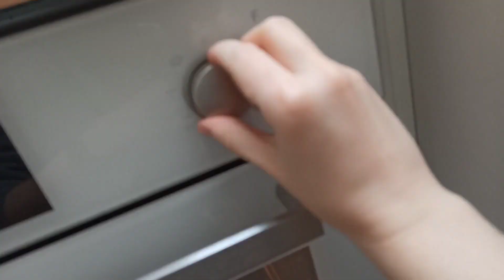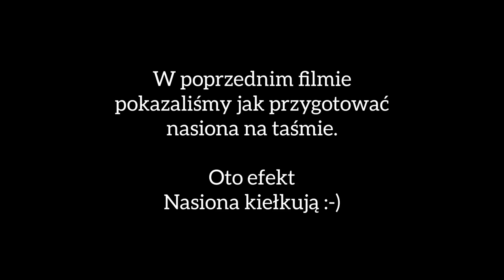#13 Jak zrobić chipsy z jarmużu? Prosty przepis na zdrową przekąskę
Koniecznie włączcie napisy CC

Jak zrobić chipsy z jarmużu? Prosty przepis na zdrową przekąskę.
Jarmuż to idealne warzywo, które zimuje w gruncie. Możemy go zbierać przez całą zimę. Jeśli jest ciepła zima, potrafi cały czas rosnąć. Warto mieć go w ogródku. Zapraszamy do obejrzenia.

Pozdrawiamy,
Pozytywni w ogrodzie